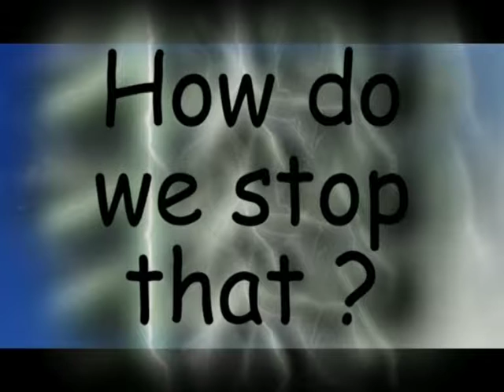Renewable energy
Video by Bioengineering students from La Roche sur Yon, France to help the children of Maine Integrated primary school in Northern Ireland achieve their green flag award.